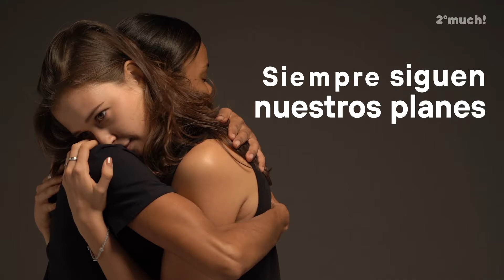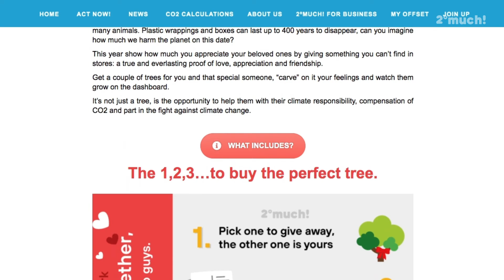Valentrees day amistad